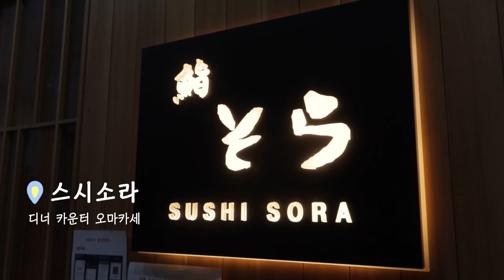ENG) VLOG | 🏠새로운 집에서 요리해먹는 자취생 일상 브이로그 (김치찌개, 연어초밥, 카야버터토스트, 차돌박이볶음우동)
오랜만이에요 T^T

저는 무사히 이사를 잘 마쳤고, 새로운집에 적응하는 중이에요
처음 사용하는 공간이라 밝기와 구도를 잡기가 어려워서
이번주 영상은 편집하는데 힘을 많이 쏟았어요,, 흑흑
얼른 적응해서 더 좋은 퀄리티로 찾아뵐게요!

그나저나,, 벌써 2학기 개강인거 실화인가요,,
다시 또 눈코 뜰새없이 바쁜 나날들이 계속될 것같아요.

그럼 오늘도 재미있게 봐주시고,
좋은밤 보내세요! 🌟💫